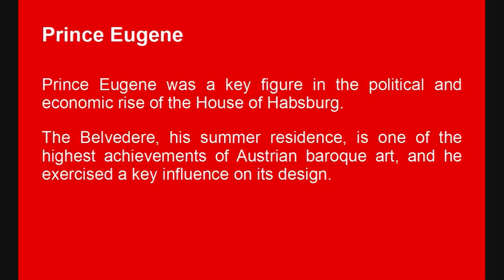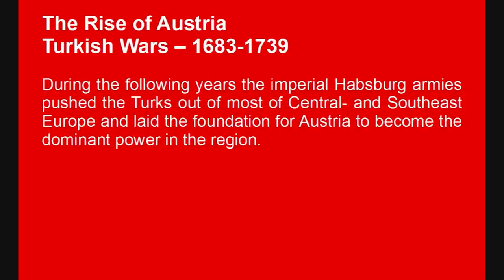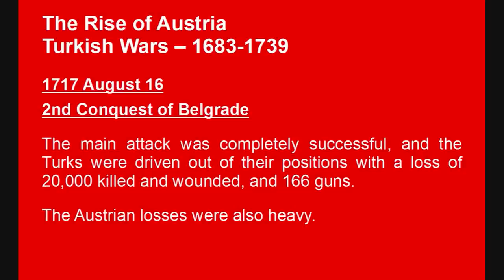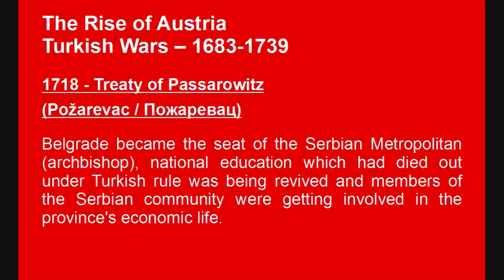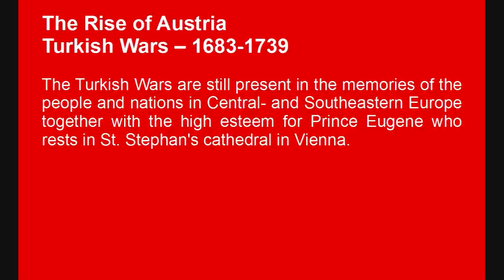Prinz Eugen Marsch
Militärmusik aus Österreich und der Donaumonarchie

Military music from the Austro-Hungarian Empire - most famous KuK march

Part II: Prinz Eugen Marsch - Andreas Leonhardt

„The traditional Austrian Military March
Composer: Andreas Leonhardt, * April 20th, 1800, Asch/Eger, Bohemia, + October 3rd, 1866, Vienna.
dedicated Prince Eugene of Savoy in memory of his victory over the Turks at Belgrade on August 16th, 1717.